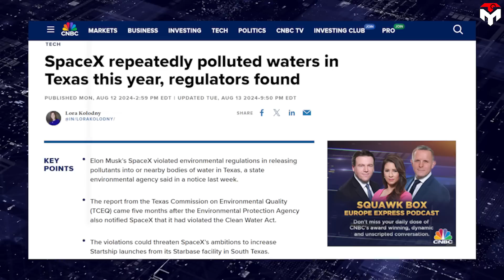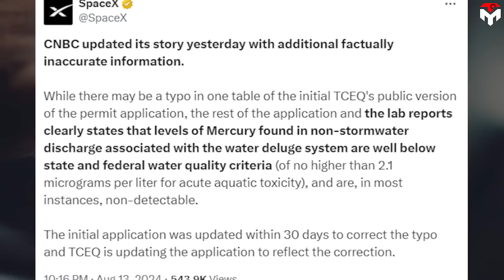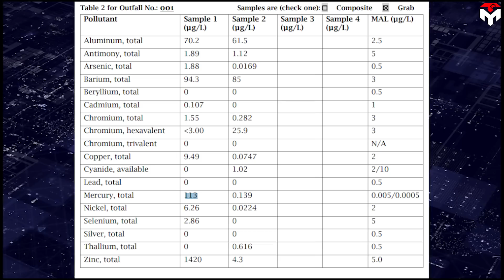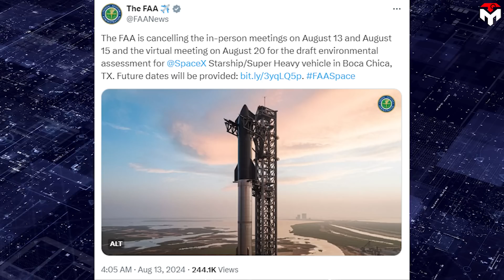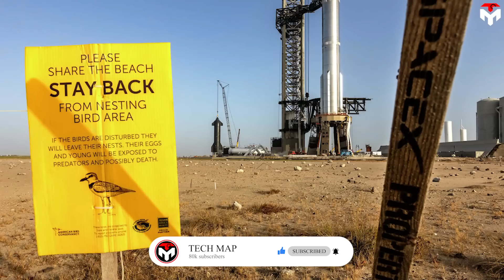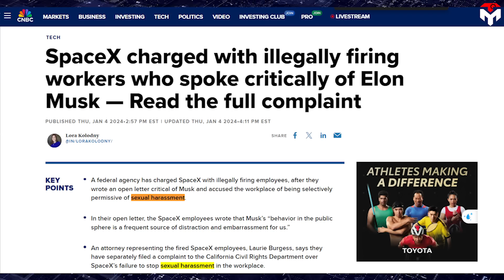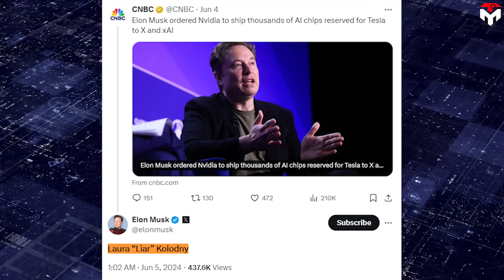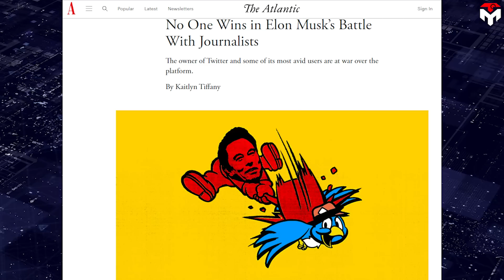Elon Musk finally Exposed what CNBC Lied about Starship Launching Damage...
intro 0:00
CNBC’s controversial report 0:30
 The favorite subject for critical media reporting 3:36
 The history of conflict between CNBC and Elon Musk 6:47
 The reason of conflict 8:44
outro 10:03
1) SOURCES OF IMAGES AND VIDEOS
Here is SpaceX’s Elon Musk’s angry tweet to CNBC in response to the outlet’s recent controversial article alleging that Starship operations are harming water supplies.
More importantly, this is not the first time CNBC published attack articles aimed at Musk and his companies.
And this incident is just the FINAL STRAW.
Elon Musk is a billionaire, thus, to some extent, he has a broad influence in various fields of society.
His space company, SpaceX, is an innovative company that is pioneering the commercialization of the aerospace industry. More notably, the emergence of SpaceX has usurped the legacy companies to gain a monopoly position in the field.
Therefore, it's not unfathomable that Elon Musk has a lot of enemies, who seek all ways to constrain his progress in his favorite sector.
Recently, CNBC published a controversial article criticizing SpaceX for violating regulations regarding water use and discharge during Starship testing and launch processes.
Notably this story is written by Lora Kolodny, an author infamous for attack articles aimed at Musk and his companies.
CNBC reported that SpaceX has been discharging polluted water into the surrounding area without the necessary permits from the Texas Commission on Environmental Quality (TCEQ) or the Environmental Protection Agency (EPA). The report also noted that the wastewater contained high levels of pollutants, including mercury, which could be harmful to both humans and wildlife.
Quickly after that, Elon Musk expressed his anger with the report by tweeting: "CNBC sucks". “CNBC are such liars” he added.
SpaceX spoke up to correct the news, saying CNBC’s story on Starship’s launch operations in South Texas is factually inaccurate.
First of all, they affirmed that the water-cooled flame deflector system, a critical equipment for SpaceX’s launch operations, applies potable (drinking) water to the engine exhaust during static fire tests and launches to absorb the heat and vibration from the rocket engines firing. Similar equipment has long been used at launch sites across the United States.
Mentioning permit matters, SpaceX stated that they had worked with both TCEQ and EPA to secure the necessary permits for their water use and discharge activities. To support their claims, SpaceX provided a detailed timeline of their interactions with these agencies.
SpaceX further asserted that the TCEQ and EPA had approved their operations, confirming that their systems did not harm the environment.